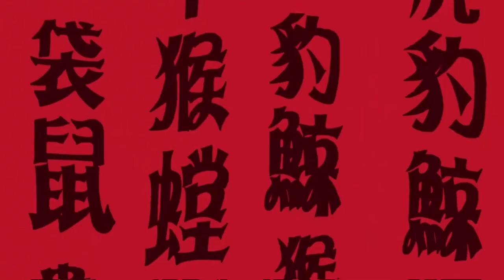Jack spicer being the best xiaolin showdown character for 3 minutes ✨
Jack spicer is the best and you can’t change my mind about him Ù^Ú! These are some of my favorite moments of his, and there’re more to come, enjoy! ⋆(ㆆᴗㆆ)*✲ﾟ*｡⋆ 🖤💜🩷

꒰🥀꒱ 𝐬𝐨𝐜𝐢𝐚𝐥𝐬 ღゝ◡╹ )ノ♡:

୭̥⋆*｡╰┈➤ 𝕋𝕨𝕚𝕥𝕥𝕖𝕣: @𝐊𝐨𝐩𝐥𝐚𝐱𝐊𝐥𝐨𝐭𝐨𝐫𝐲

୭̥⋆*｡╰┈➤ 𝕀𝕟𝕤𝕥𝕒𝕘𝕣𝕒𝕞: 𝕀𝕟 𝕡𝕣𝕠𝕔𝕖𝕤𝕤 𝕠𝕗 𝕞𝕠𝕧𝕚𝕟𝕘

୭̥⋆*｡╰┈➤ 𝔸𝕣𝕥𝕗𝕠𝕝: 𝐤𝐨𝐩𝐥𝐚𝐱_𝐤𝐥𝐨𝐭𝐨𝐫𝐲